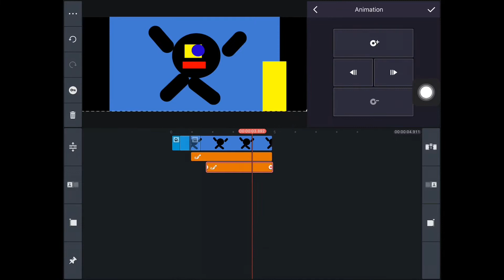klasky Csupo remake speedrun be like